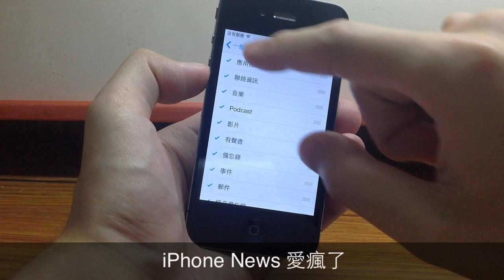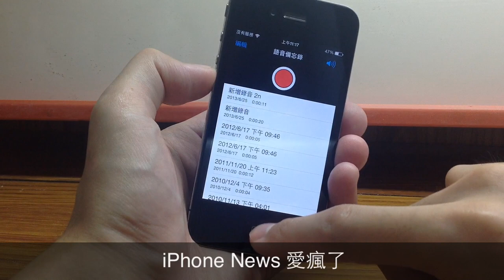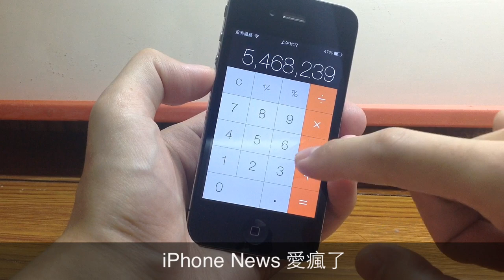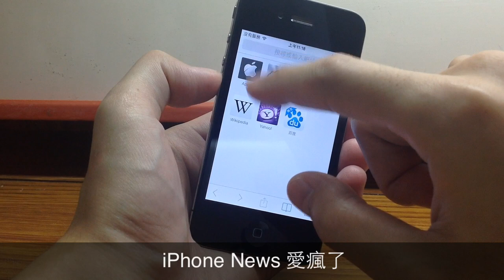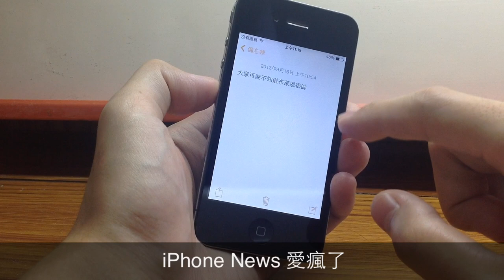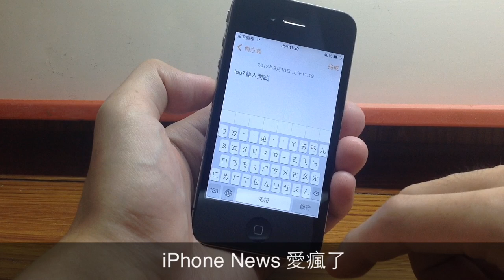iPhone 4 該不該升級 iOS 7，會很頓嗎？